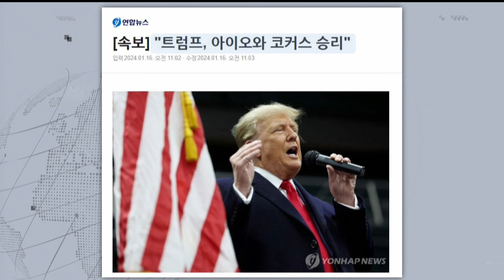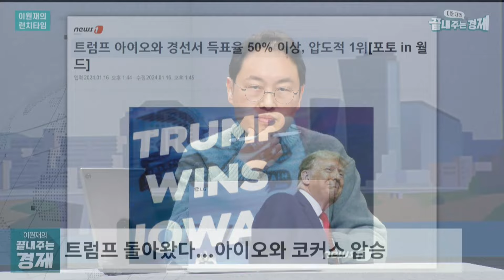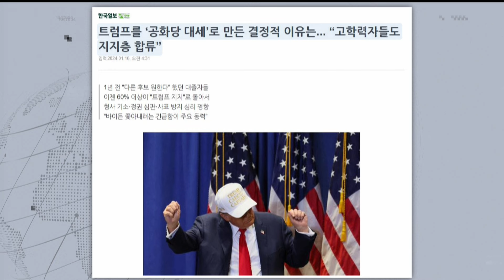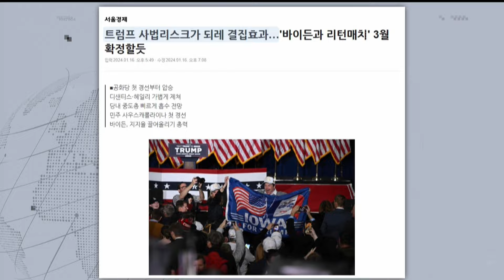트럼프 돌아왔다...아이오와 코커스 압승-트럼프의 반전...고학력 백인 지지 받아-'사법 리스크'의 역설...트럼프 동정론?(런치타임_0117_수)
점심에 경제하는 습관, 이원재의 끝내주는 경제 1월17일(수) 라이브 주요내용. 런치타임에서 이원재 진행자가 미국 공화당 아이오와 코커스에서 압승한 트럼프 현상을 진단했습니다. 공화당원들의 트럼프 사랑 이유, 고학력 백인에 지지를 받는 트럼프의 반전, 사법 리스크와 트럼프 동정론 등 트럼프 압승의 배경과 전망을 짚었습니다.

🌍 런치타임: 이원재
- 트럼프 돌아왔다...아이오와 코커스 압승
- 공화당원들 트럼프와 사랑에 빠졌나
- 트럼프의 반전...고학력·백인 지지 받아
- '사법 리스크'의 역설...트럼프 동정론?
- 11월 미국 대선 '트럼프 태풍' 불까?

👨‍👩‍👦‍👦 제작진
- 기획: 박종찬, 이원재, 이미지
- 구성: 이원재, 이미지
- 진행: 이원재
- 출연: 윤형중 홍수열
- CG·타이틀: 윤수경, 김서준
- 광고: 하은영, 신경아
- 조연출: 이승민
- 오디오: 김한비
- 자막: 고인식
- 연출: 박종찬

감사합니다.